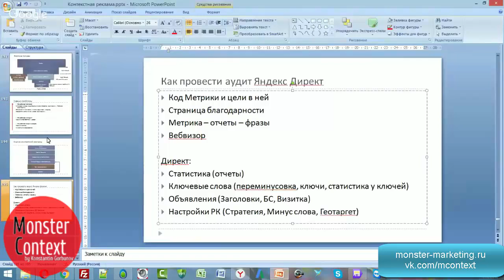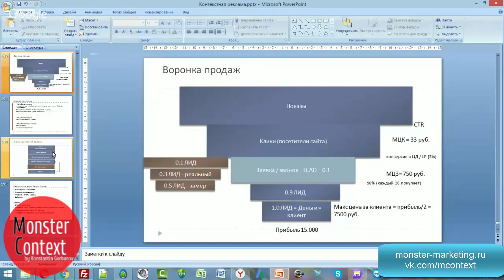Максимальная цена клика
Добавляйтесь!

директ
яндекс директ
настройка директ
Yandex direct
обучение Директ
яндекс
яндекс метрика
метрика
landing
landing page
MContext.ru
Yandex.Direct
Константин Горбунов
monster context
AdWords
Google adwords
тренинг директологов